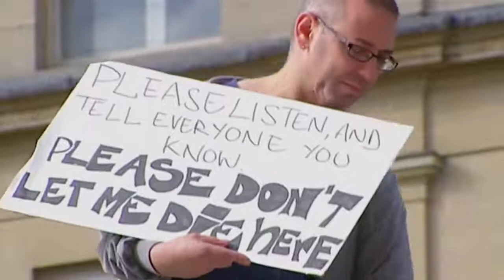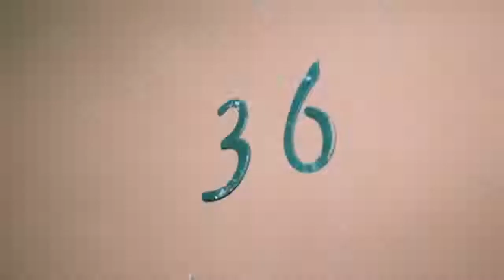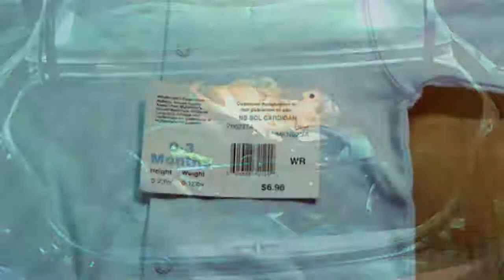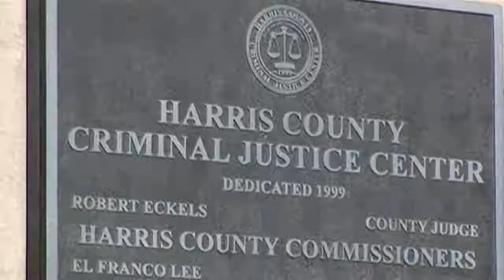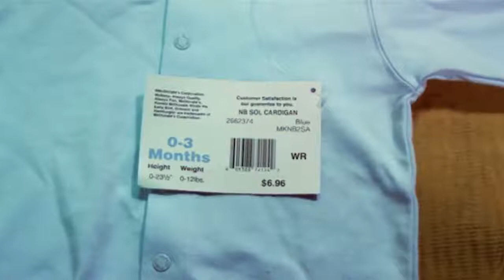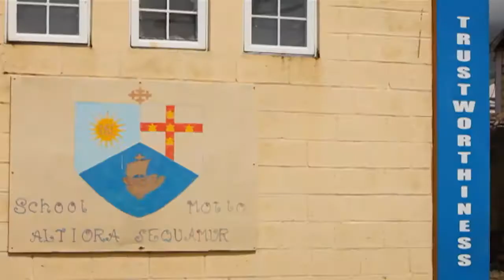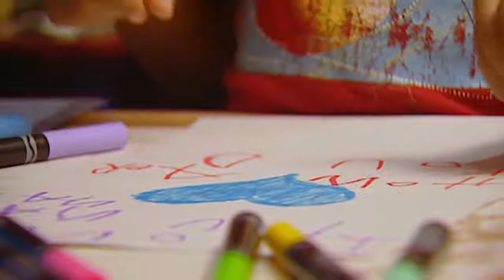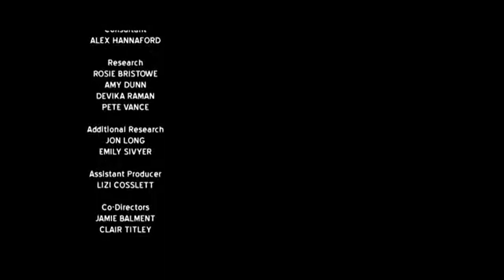The British Woman On Death Row (Prison Documentary) - Full Documentary 2018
Linda Carty was born on the Commonwealth island of St Kitts. She's awaiting execution in Texas: if she's killed, she'll be the first British woman to be executed since Ruth Ellis, over 50 years ago.

Sophie Walker, an investigator working for the charity Reprieve, has just 90 days to try and save the life of Linda Carty.